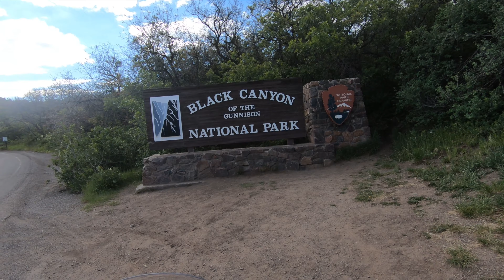2022 Colorado Motorcycle Trip - to Durango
This is episode 10 of our 2022 Colorado Motorcycle Trip.  Today we are leaving Montrose, Colorado and heading south to Durango, Colorado.  Before we head south to Durango, we are going east on US Hwy 50 to visit the Black Canyon of the Gunnison.  Then we rode on US Highway 550 also known as The Million Dollar Highway, stopping for lunch in Ouray.  The Million Dollar Highway has 3 passes over 10,000' in elevation:  Red Mountain Pass - 11,018', Molas Pass - 10,970', Coal Bank Pass - 10,640'

Rick rides a BMW R1200RS
I ride a Triumph Tiger 800 XRx Low.
Let's RIDE!